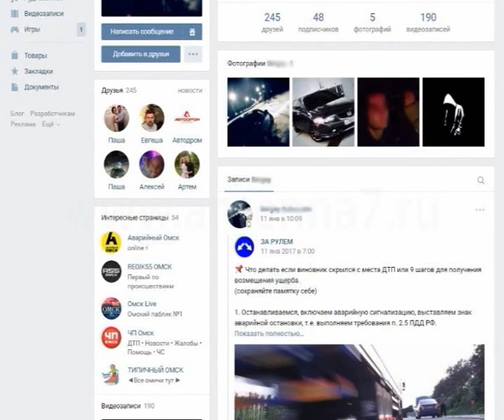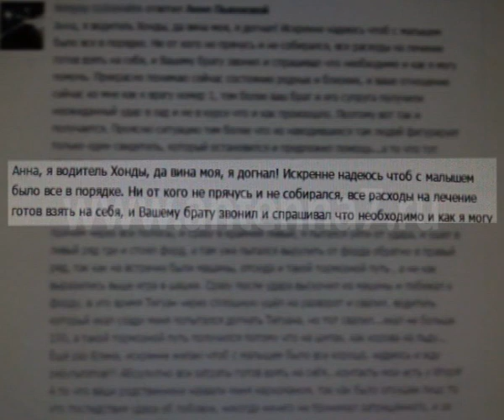Омичка: "Мой сын оглох и ослеп после ДТП, а виновный не наказан" (ЭКСКЛЮЗИВ)